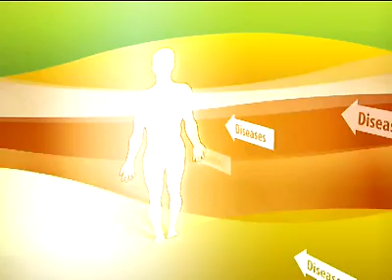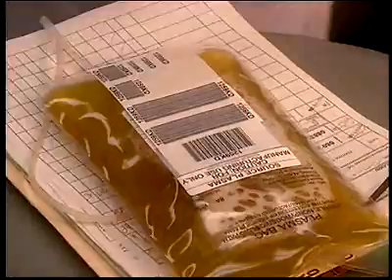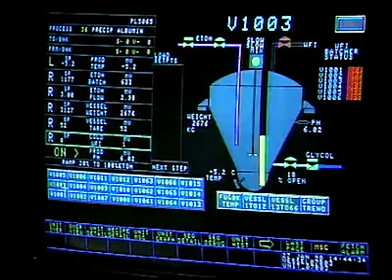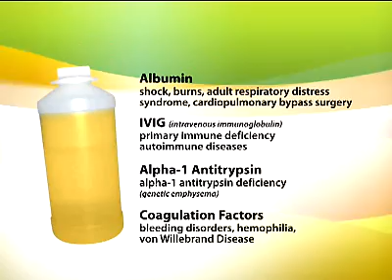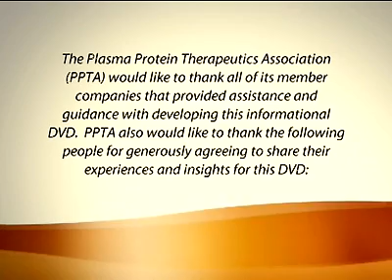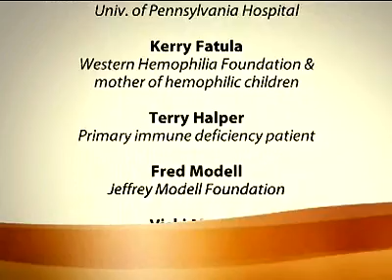The Gift of Life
Learn about the value of plasma donation and the lifesaving therapies made from it in this video, which features interviews with patients, physicians, and plasma donors. Medicines made from plasma are extremely unique, biological products that treat people with rare, genetic diseases such as hemophilia, primary immune deficiencies, alpha-antitrypsin deficiency and neurological and autoimmune disorders. Therapies made from plasma also treat burn victims, those suffereing from trauma, during surgery and to treat pregnant women who have an Rh factor blood incompatability with their unborn child, saving many thousands of lives every year.